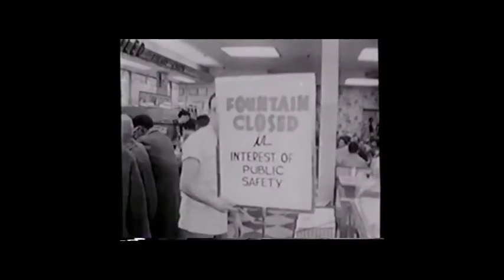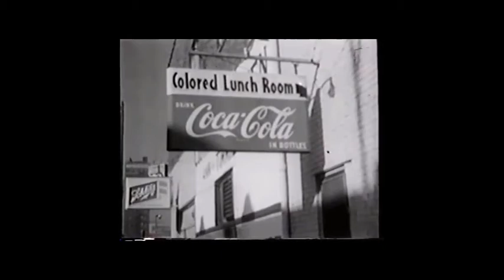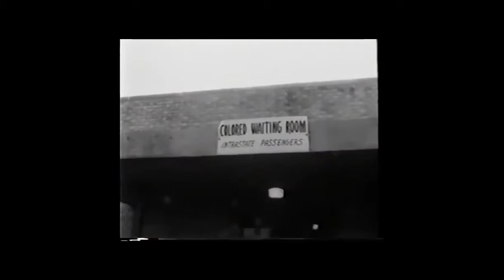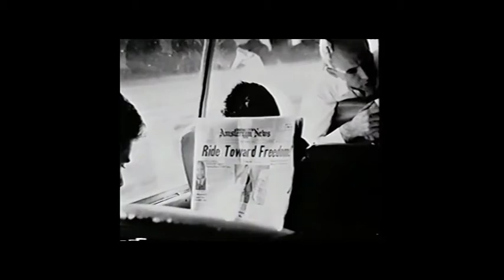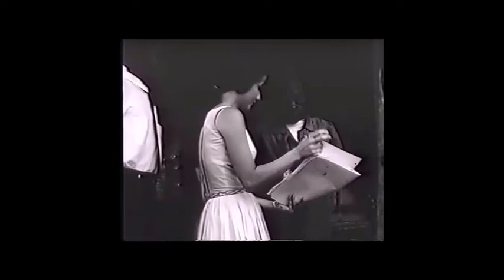MLK DAY VIDEO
This video is in celebration of the Martin Luther King holiday.
Dr. King and his philosophy of non-violence seems to be fading deeper into history. Sadly non-violence is no longer in vogue